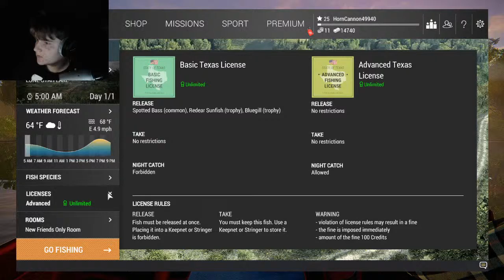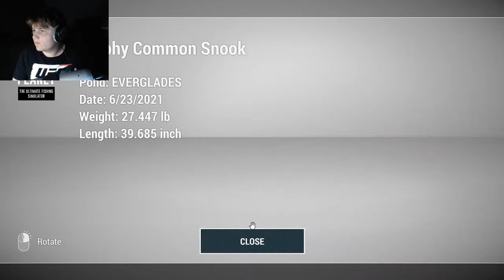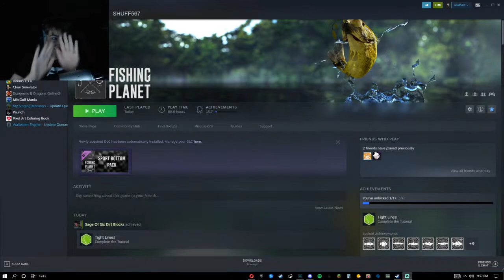Sean Huff Live Stream